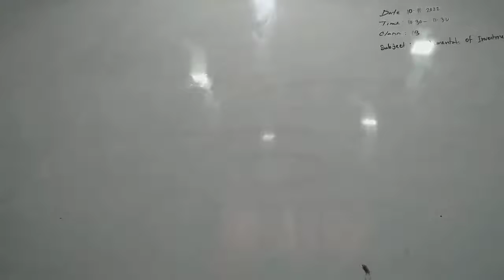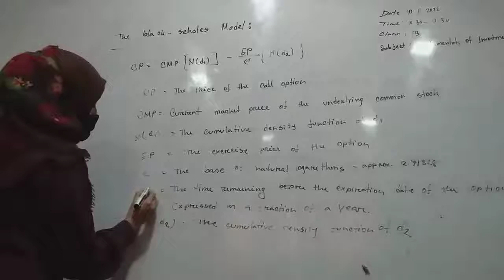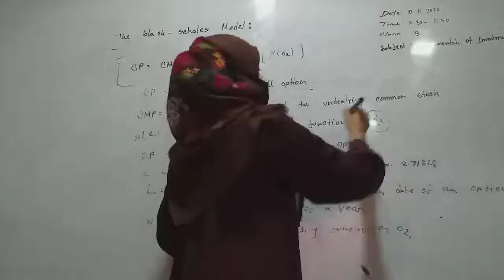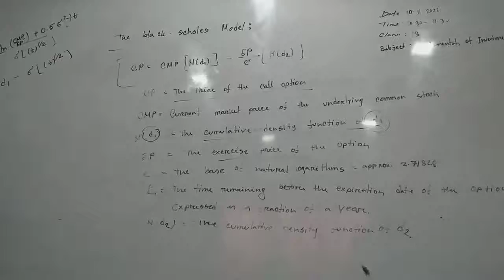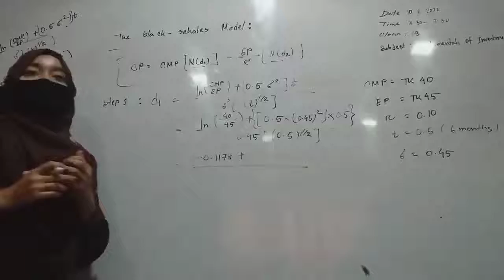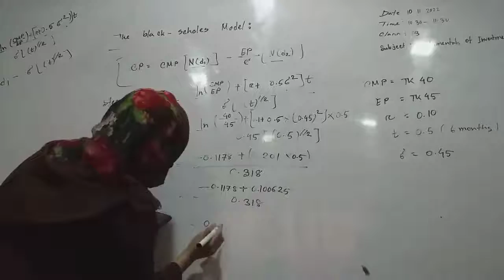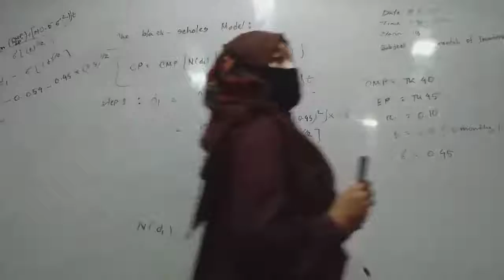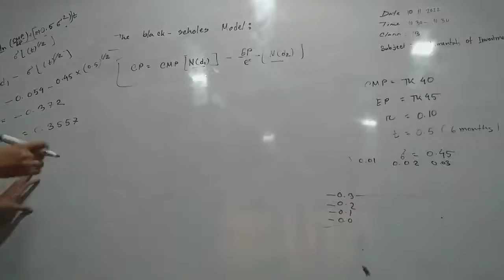Subject: Fundamentals of Investment--1st part